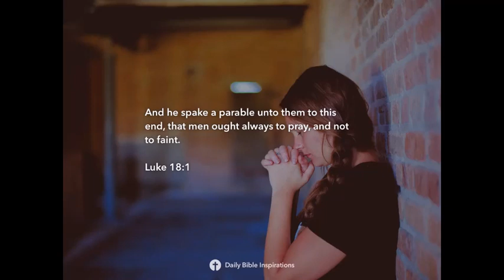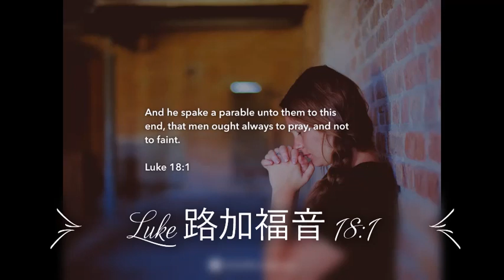Luke 路加福音 18:1